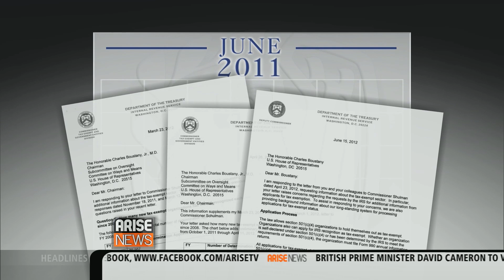05/14/13 Arise America, IRS Tea Party Targetting Scandal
In a rare consensus, The White House and Capitol Hill have condemned the IRS for allegedly unfairly scrutinizing political conservative groups  like the tea party when applying for federal tax exempt status.  We spoke to Lauren French, a tax policy reporter with POLITICO.COM who has been covering the scandal in Washington, D.C.